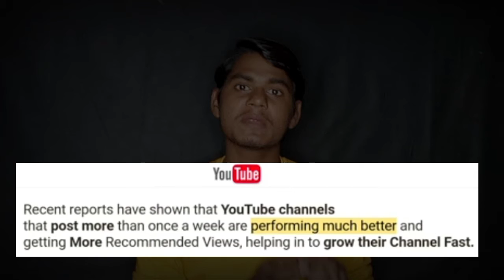How Many Upload Videos On YouTube A Day|How To Upload Videos On YouTube|Youtube Tips|Anil K Tips|AKT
QUERIES SOLVED,
How to upload youtube videos on youtube channel a day
anil k tips
youtube tips
how To upload youtube short
youtube par video kaise daale
Anil k tips
Anil tips
How Many Upload Videos On YouTube A Day
How To Upload Videos On YouTube
Youtube Tips
Anil K Tips
AKT

Jaroor kare.

Follow me on other social media .